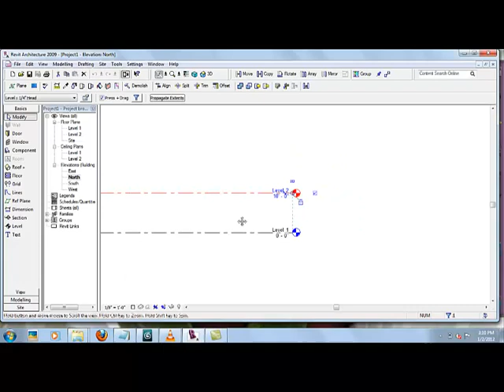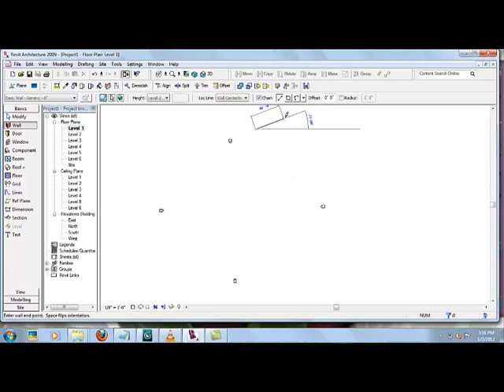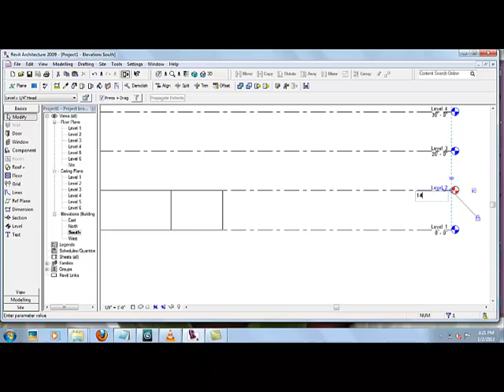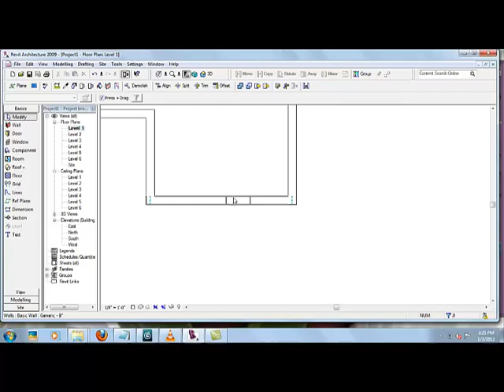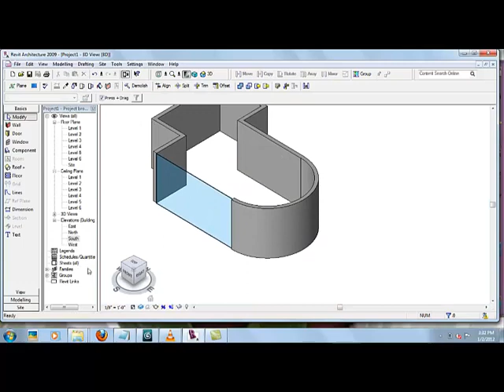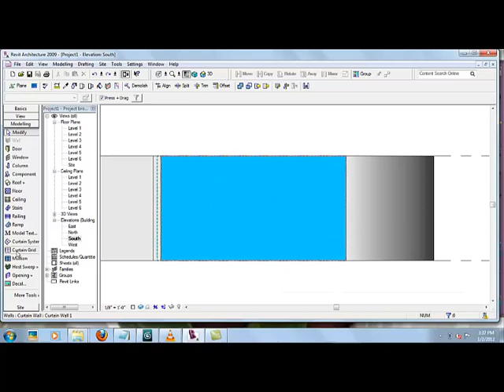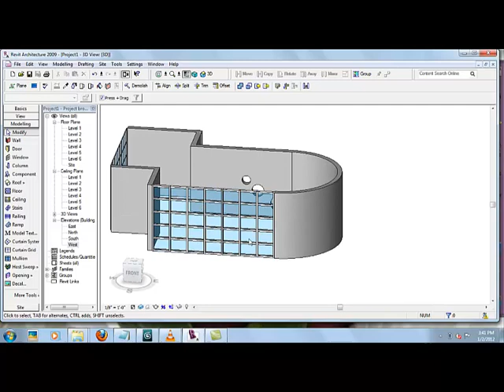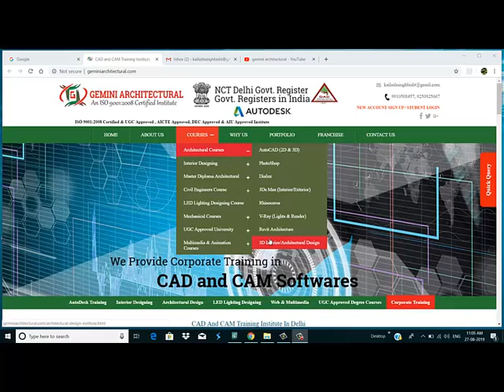Revit Architectural Part-1 Tutorial (Gemini Architectural)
Revit is the program developed by Autodesk. This software is designed with the latest features and updates of the same are also available on net.  Revit training institutes in Delhi   is contributing well to develop the scope of this software. If one is having licensed version of the same, he/she can download the updates by using the registered license number and make his/her copy updated. This is one of the new versions of this software and this needs some special training to handle. Without getting proper training on Revit, one cannot achieve the perfection. To perform the jobs through this software with excellence, it is must to undergo for some training of Revit. A number of institutes are available in Delhi which providing the same. The professional courses are also available online. Though, all the  Revit training institutes in Delhi   are performing well in providing the correct and best knowledge about this software, but still some of the lacking is there. Some of the institutes are providing Revit online training   too. First of all it must be understand that what the use of this software is when some better versions of Autocad are already available in the market. It must be understand that the Revit has some specialties that earlier version don't have. Through Revit online training   all the things are not possible to grasp. Generally the online courses are not designed according to the subject's nature and demand. The calculation of dimensions and forecasting (accurate) is additional feature of this software. It is quite possible that during the use, some mistakes are occurring and user may overlook them. But the proficient data transfer system of this software stops the user to move further without making alteration of the mistakes.  Revit online training   is also available there. The use of various designs with the 3D and 4D versions is now becoming a trend and to achieve the perfection in the fast moving life style of the day, the use of Revit 2015 is a must. In making expressing way designs, long over bridges, dual passages and anti-earthquake designs of the buildings, shopping malls with all facilities, the use of  Revit software   is must. The way, this software looks, is more important. This software can be used by a student in creating the best designs during practical. Various science Olympiads are organized during the studies and in them a student can use this software to exhibit his/her creativity and talent. Some of the apprentice jobs are also organized during studies to judge the technical calibre of the students. During these courses, a student can make some better and appealing projects to attract. Another use by student is only practice. A student can create some of the rough designs of various structures according to his/her streams of study and practice the software to do some dynamic in the professional life. A student can also learn about the software through various  Revit training institutes in Delhi  . The  Revit online training   is also helpful in ascertaining the correct knowledge of the software.

revit architecture
revit architecture tutorial in tamil
revit architecture tutorial in hindi
revit architecture full course
revit architecture tutorials for beginners 1
revit architecture modern house design #1
revit architecture tutorial in telugu
revit architecture interior design
revit architecture rendering
revit tutorials
revit tutorials for beginners 2018
revit tutorial in hindi
revit tutorial for beginners
revit tutorial in tamil
revit tutorials for beginners 2019
revit tutorials for beginners 2017
revit tutorials for beginners 2020 in hindi
revit tutorials in telugu